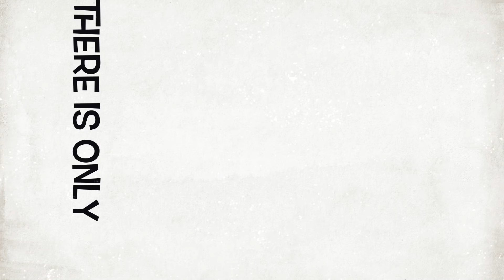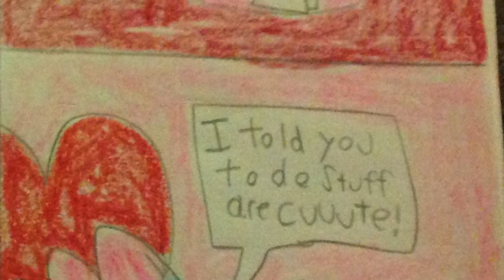Uglydoll - Tray And Molock ( FanDub )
well I hope you celebrate christmas, things are ugly!